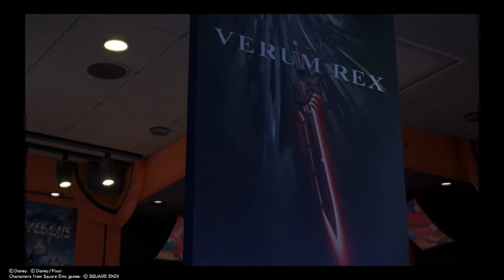KINGDOM HEARTS Ⅲ (2019) *Lionhearth704* (41)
Jugando Kingdom Hearts 3